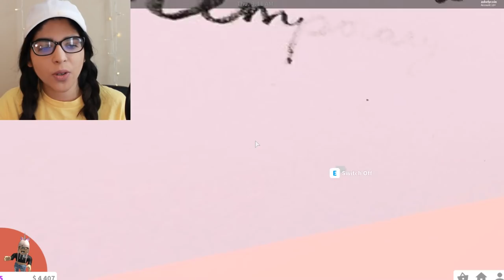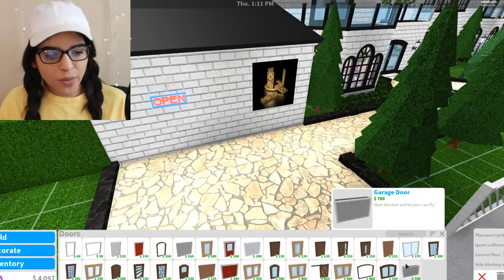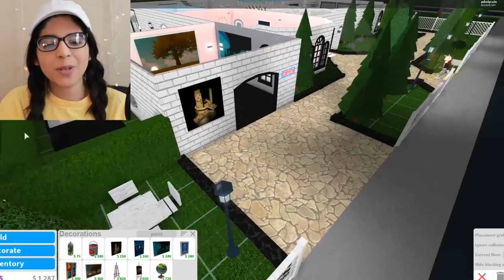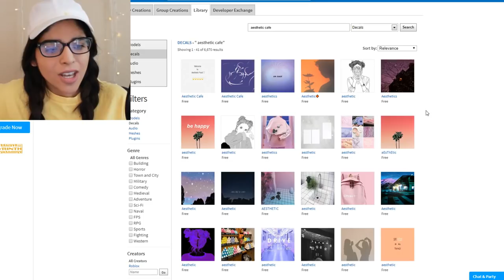OPENING UP A COFFEE SHOP! *BECOMING POOR* (Roblox Bloxburg) | Roblox Roleplay